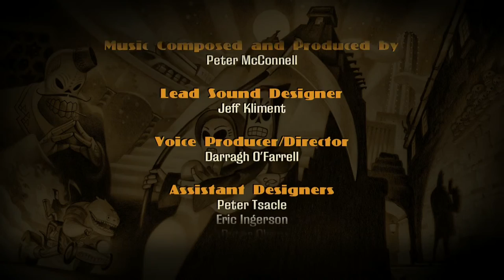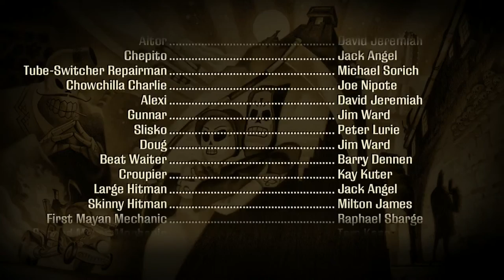Grim Fandango Remastered 20 The Journey is the Worthier Part